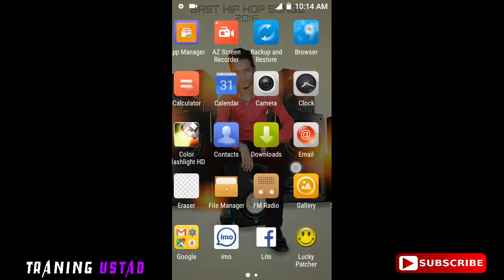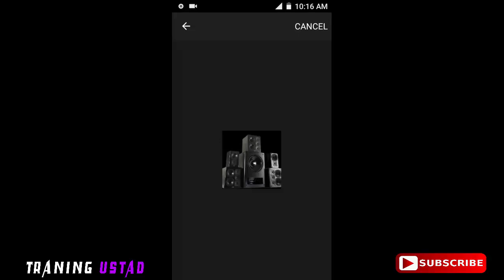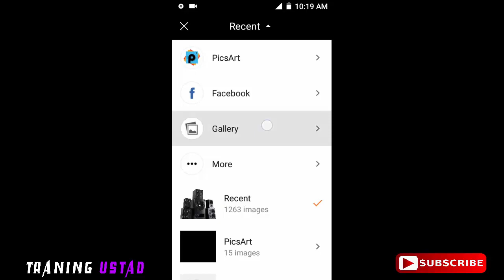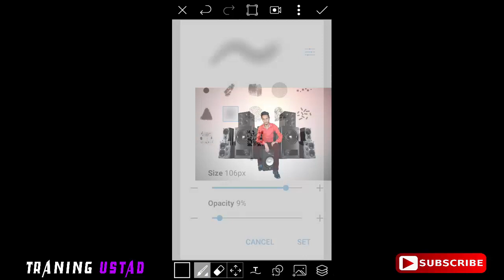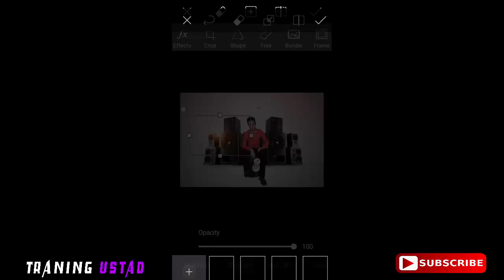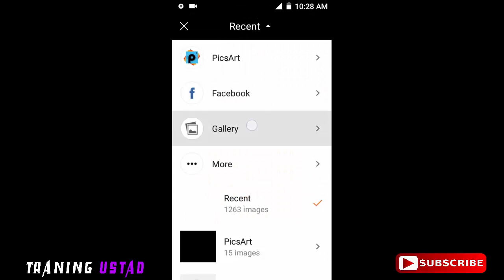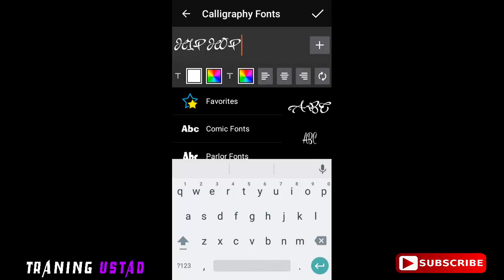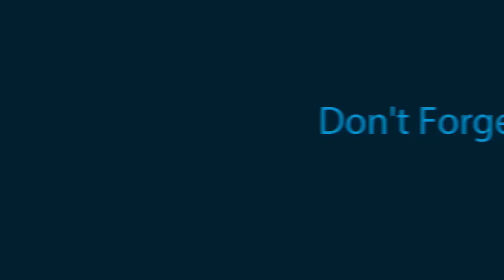PicsArt Manipulation Tutorial How To Make Hip Hop Effect In PicsArt - Training Ustad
Assalamualaikum Viewers Umeed Krta Hu Ap Theak Hu gay Aj Hm Pics-Art Manipulation Tutorial k Sath Apki Khidmat Main Hazar hue Hain IN SHA ALLAH Hum Mazeed Achy Achy Video Tutorials Lay Kr Ayein Gay Is Channel Pay Apko Bhot Kuch Seekhne Ko Mile Ga Isk Liye Ap Hmra YouTube Channel Subscribe Karain Aur Bell Icon Py Click Kr K Notification On Kr Lain Ta K Apko Hmri New Videos Ki Update Milti rhy Aur Hmre Social Accounts Pay b Follow Krna nai bhoolna...

Hi Friends Today I am Showing You How To Make Hip Hop Effect In PicsArt  I Hope you Enjoy My Videos.